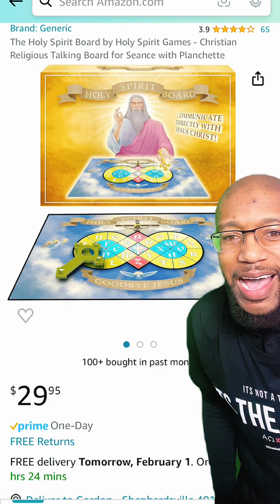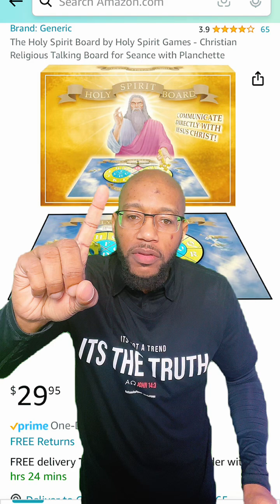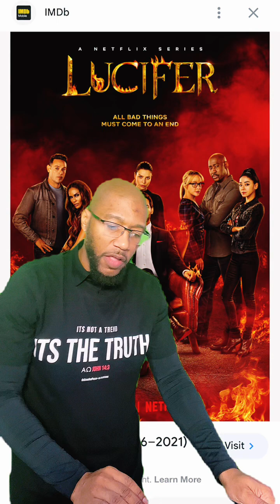Unclean Spirits, Demon Possessed Part 2